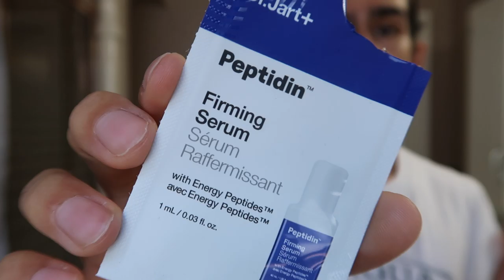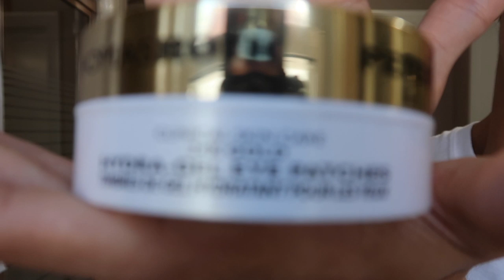I'm Just As Confused About This Video As You Are | ACTUALLY SO UGLY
IT HAS BEEN A LONG WEEK... and I have some things on my mind... and I know you all know what I'm talking about.